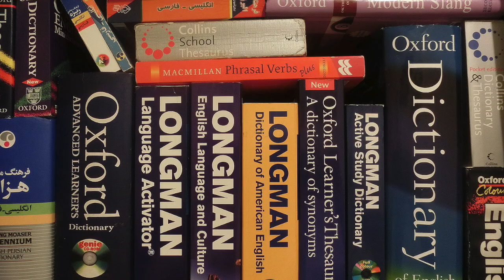10 Words Added to the DICTIONARY in 2015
The words that get added to the dictionary every year are very telling about the culture that year.  Here are 10 words that were added to the dictionary in 2015.  Did any of these new dictionary words take you by surprise?  Did we miss any of your favorite new words?